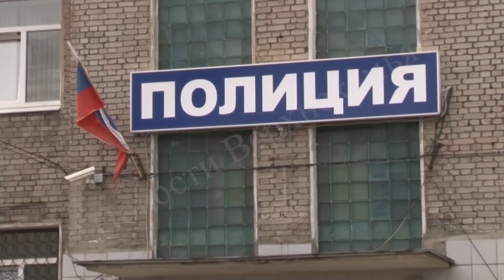ДТП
Начнем выпуск с шокирующей аварии, которая случилась у Комсомольского парка. Там пассажирский автобус сбил пятилетнего мальчишку. В каком состоянии сейчас ребенок и что грозит горе-родителям которые оставили сына без присмотра расскажет Сергей Коленик. Далее кадры с места происшествия.